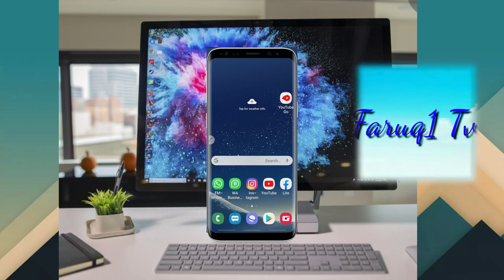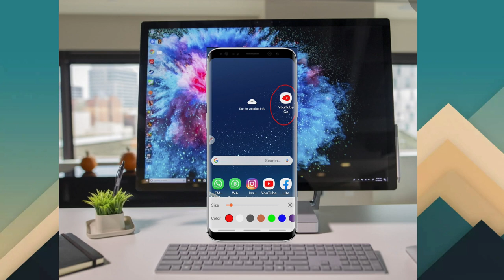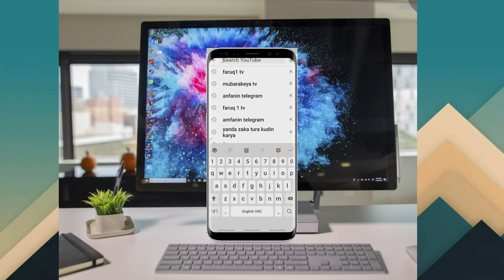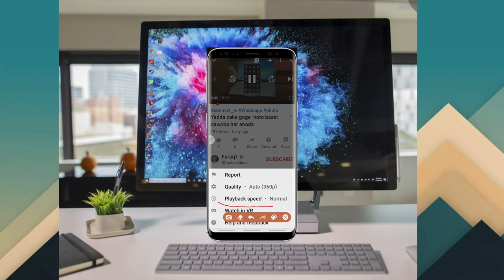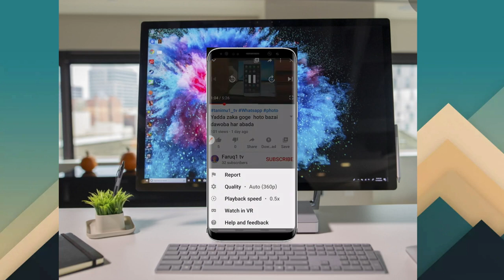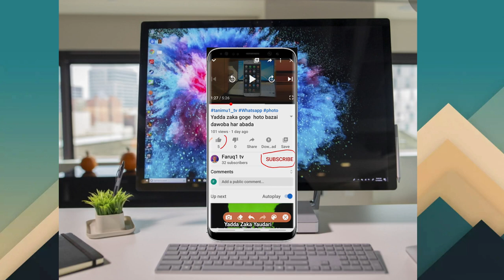Wallu Da'ru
ASSALAM alekum yan uwa barka da zuwa wannain gidan mai albarka Munbude hafin naine domin koyarda mutane harakar yanar gizo da harshen hausa

Kutura zuwa wasu group WhatsApp dinku ko Facebook